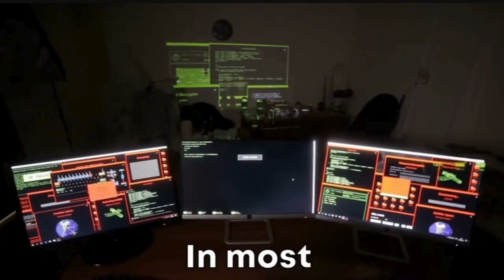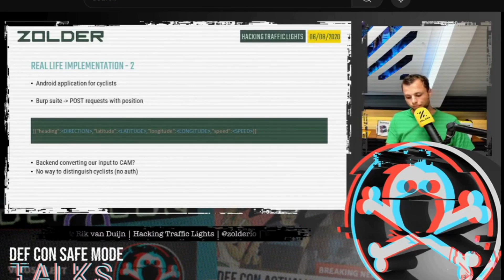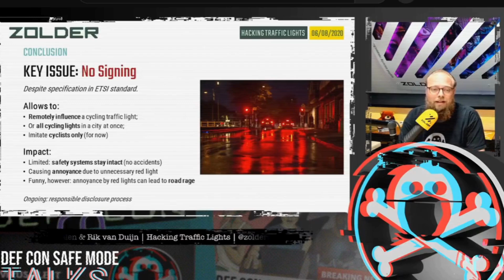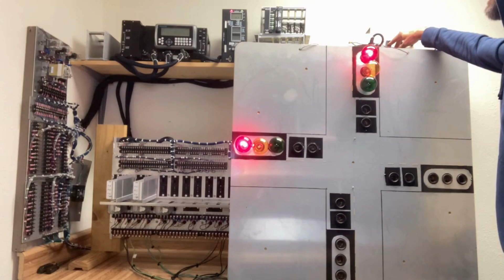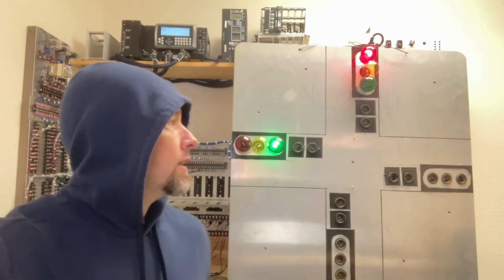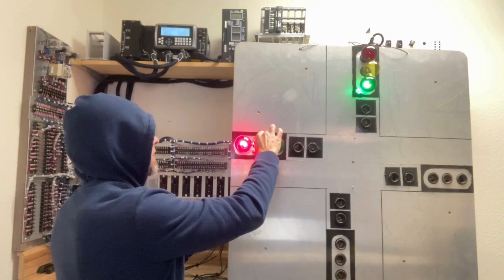Could a Hacker Really Take Over a City's Traffic System?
With all the cyber attacks lately, are traffic signals really hack-able? In today's episode, you might be surprised to find out what's actually possible. Let's find out how much damage a hacker could do if a traffic light was infiltrated.